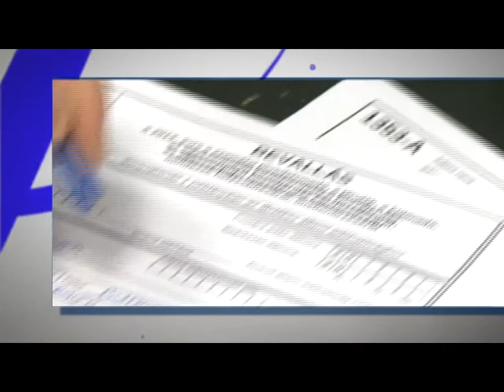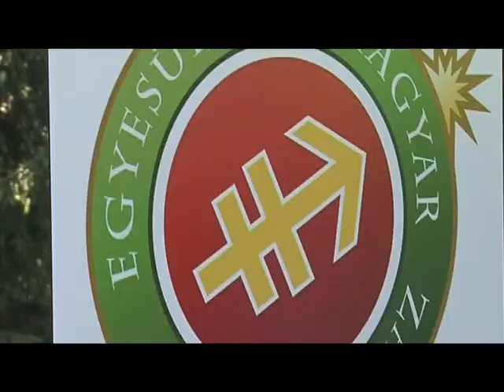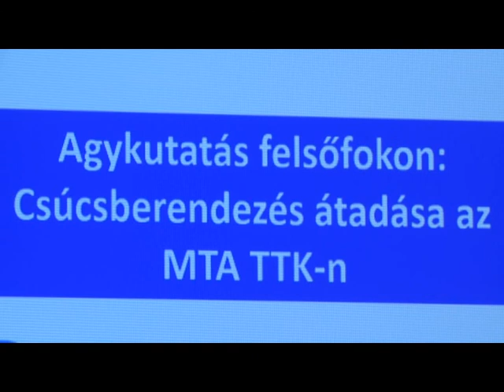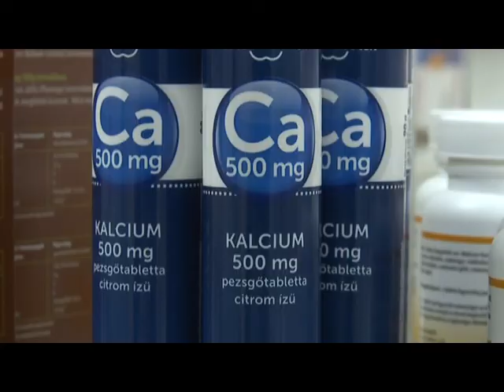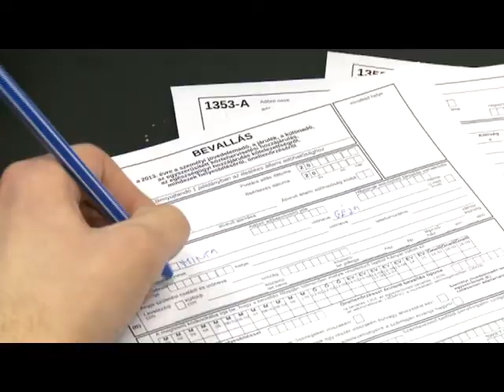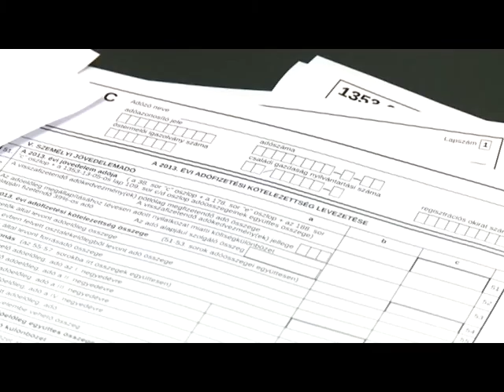Budai Híradó - 2015. április 13.